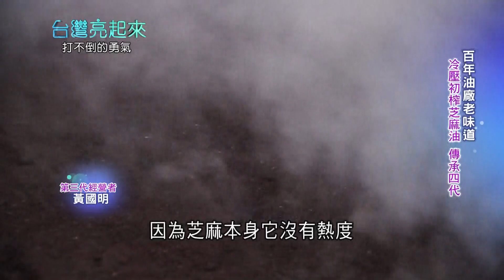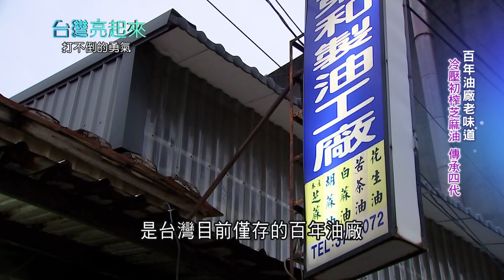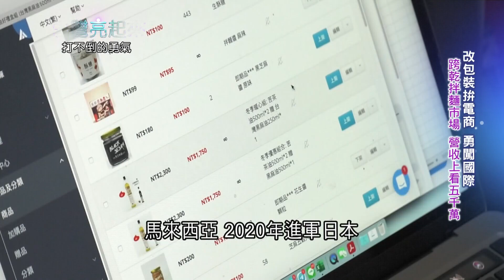食安風暴意外成轉機! 百年油廠不敵時代變遷淪夕陽產業 第四代改包裝拚網路市場勇闖國際 更成功跨足乾拌麵市場 讓老品牌展現新風貌~｜記者 戴君恬 王明輝｜【台灣亮起來】20220407｜三立新聞台